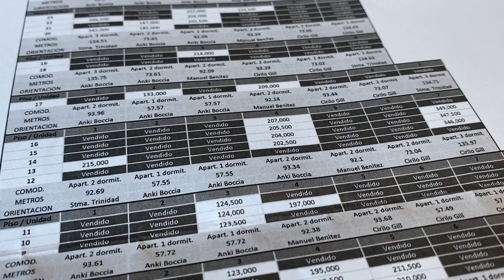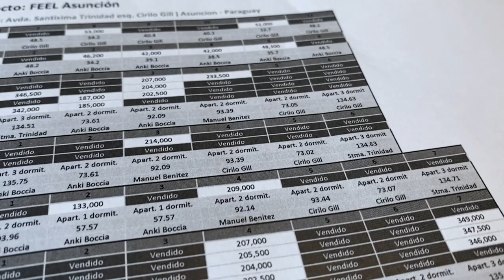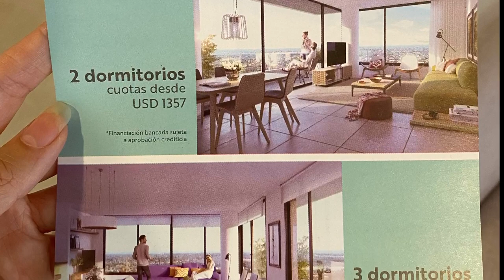Wohnungskauf in Paraguay: Wieviel kostet eine neue Wohnung in Asuncion?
Wieviel kostet eine neue Wohnung in Asuncion? Ich nehme euch mit auf die Wohnungsbesichtigung im Feel Asuncion, einem brandneuen Gebäude mit Luxuswohnungen.

📣 Paul und ich bieten derzeit kostenlose Gespräche über Reisen und Umzüge nach Lateinamerika an. Wir können über Reiserouten und -ziele sowie über dauerhafte Aufenthaltsgenehmigungen in Paraguay, Brasilien und Mexiko sprechen.

iPad Pro 11“ - editing & administration

RECHTLICHER HINWEIS:

Die Meinungen und Inhalte in diesem Artikel/Video stammen von Alexandra Allover, die unter LEARN ALLOVER LLC tätig ist und von Reuters zertifiziert wurde. Dieser Inhalt dient nur zu Informationszwecken und stellt keine professionelle, rechtliche oder medizinische Beratung dar. Alexandra Allover ist keine rechtliche, finanzielle oder medizinische Fachkraft.
LEARN ALLOVER LLC und Alexandra Allover legen großen Wert auf journalistische Integrität. Die geäußerten Ansichten basieren auf journalistischer Recherche und spiegeln nicht unbedingt die Meinungen von LEARN ALLOVER LLC wider.
Weder LEARN ALLOVER LLC noch Alexandra Allover haften für Handlungen, die auf diesem Inhalt basieren, oder für etwaige Ungenauigkeiten.